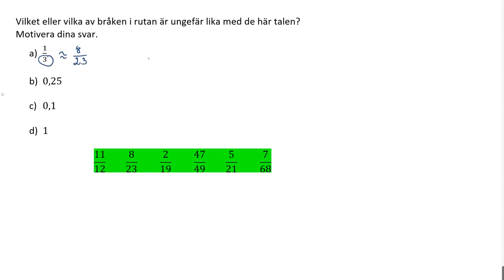upp 13 Räkna med bråk Matematik Y för Lgr22